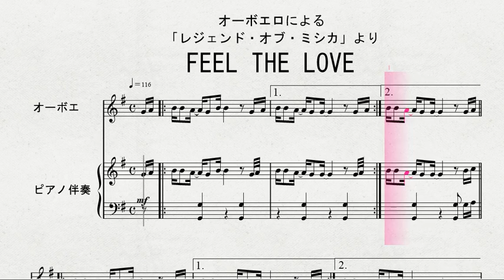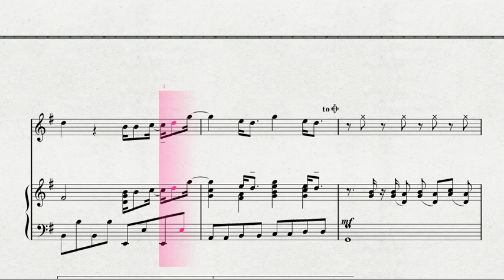オーボエロによる 「レジェンド・オブ・ミシカ」より 「FEEL THE LOVE」